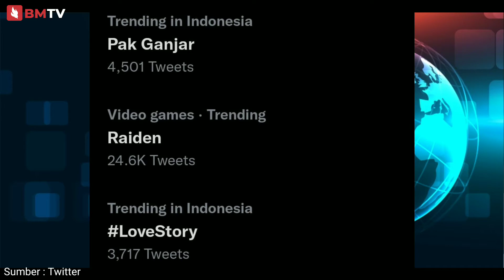BMNEWS - Berita Terkini